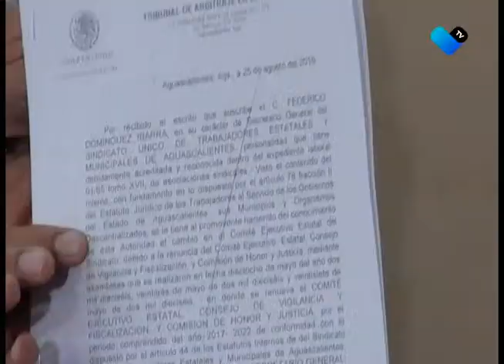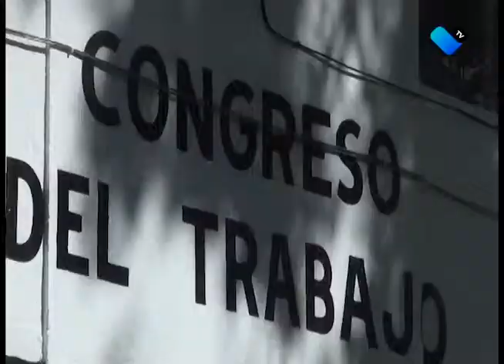DETIENEN UBER POR VIOLAR LA LEY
La Dirección de Transporte Público del estado lleva acabo operativo para detener a vehículos de plataformas digitales.